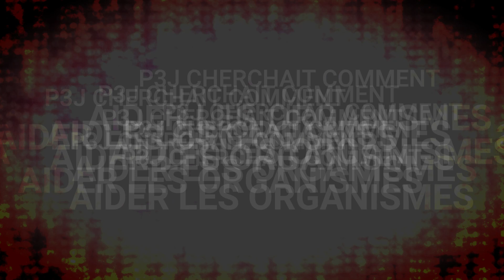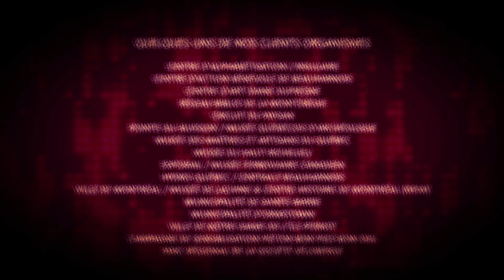Productions du 3 juin (P3J) CHERCHAIT UNE FAÇON D’AIDER LES ORGANISMES (communication et vidéo)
Productions du 3 juin (P3J) CHERCHAIT UNE FAÇON EFFICACE D’AIDER LES ORGANISMES. On aime aider. On se sent bien avec les gens qui travaillent dans les organismes. Ce sont des gens de cœur. On a eu beaucoup de plaisir à créer cette publicité qui offre jusqu’à 25% de rabais aux organismes, OBNL, musées et Municipalités sur nos produits vidéo et de communication. Vous connaissez un organisme qui en aurait besoin? Partagez-leur cette publicité. Pour les aider, vous aussi.

P3J ? C'est Productions du trois juin !

Maison de production vidéo fondée il y a 15 ans, P3J offre des services de production et de communication. Votre histoire est importante. Vos projets sont prioritaires. Laissez notre équipe créer un produit créatif sur mesure, pour atteindre vos objectifs. Et passer le bon message. Laissez-nous... Raconter avec émotions.

L’EXPERTISE DE NOTRE ÉQUIPE, DIFFUSÉE À CANNES ET PRIMÉE À HOLLYWOOD, EST À VOTRE SERVICE POUR VOS PROJETS VIDÉOS DE GRANDE ET DE PETITE ENVERGURE. Il n'y a pas de petits projet... il n'y a que de grandes idées. Productions du 3 juin inc. (P3J) est une maison de production vidéo québécoise, incorporée, avec à sa tête comme Productrice et Réalisateur, les deux fondateurs ayant créé cette entreprise il y a 15 ans. Guylaine Beaudoin et Alessandro Cassa.

Impliquée et dévouée au succès de ses clients, P3J produit également des projets indépendants de fiction. Dans toutes nos actions, nous visons à mettre de l’avant, aider et faire connaître des gens, des organisations et des causes. Nous le faisons par notre créativité et notre sensibilité. Et nous le faisons par la production vidéo et la communication. Envie de vivre la différence P3J? Contactez notre équipe.

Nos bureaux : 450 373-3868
Courriel : projets @ p3j.ca